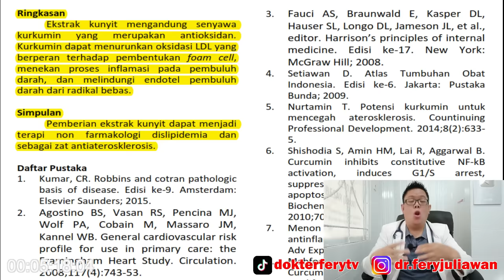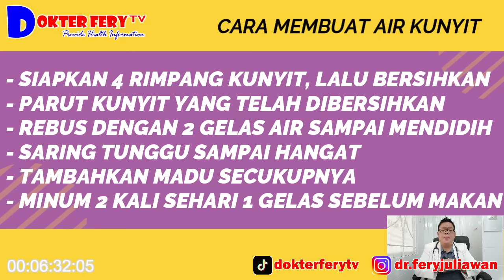KOLESTEROL TINGGI....... TURUNKAN SECARA ALAMI DENGAN KUNYIT DAN CARA PENGOLAHAN KUNYIT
HIGH CHOLESTEROL. LOWER NATURALLY WITH TURMERIC AND HOW TO PROCESS TURMERIC

In addition to using drugs from doctors, turmeric can also be used to lower blood cholesterol levels.
watch this video to the end, thank you.